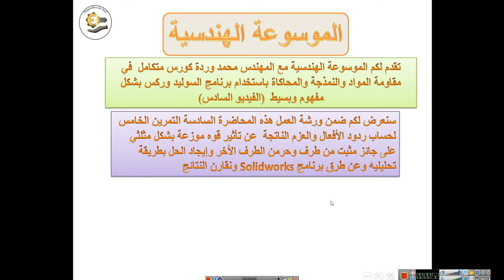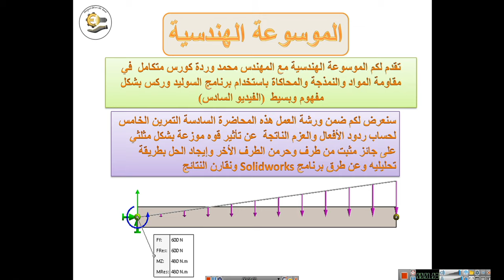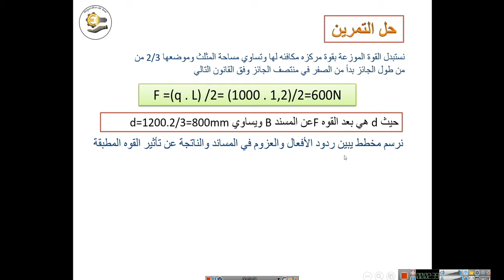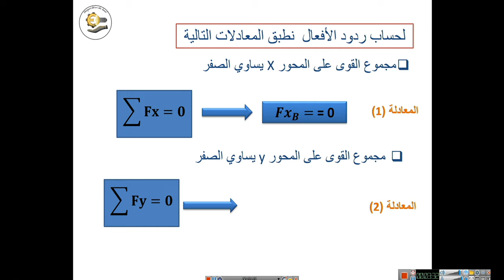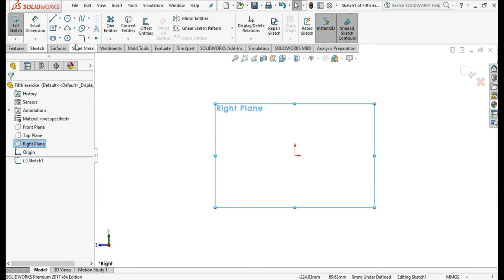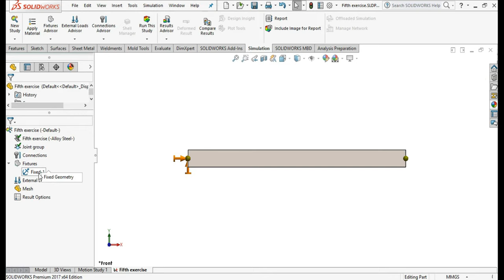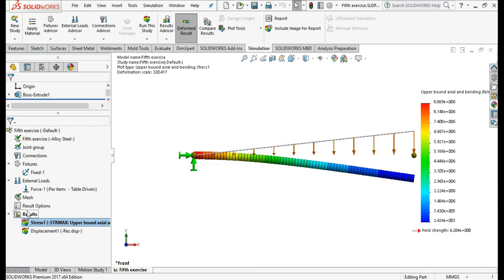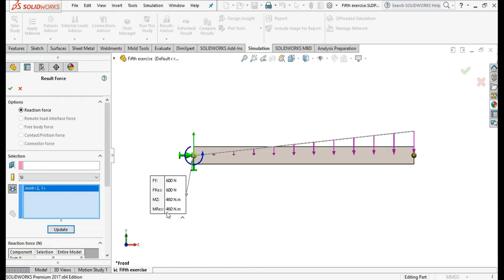#006 Let's learn how to solve it and deal with it within the beams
The Engineering Encyclopedia offers its role in the field of resistance to materials, modeling and simulation on Solidworks programs with the engineer  Mohammad wardeh
And how to deal with finite element analysis (FEA) which is a simulation of any specific physical phenomenon using a digital technique called the finite element method (FEM).
therefore This course displays exercises to calculate reactions, calculate stresses, draw the plans of forces and moments, and obtain results in an analytical manner with the presentation of the necessary laws and tables.
Then we solve the exercise on the Solidworks program
(Simulation in Solidworks—static study)
and We compared the results between the analytical method and the modeling method .
In the Sixth lecture, we will present to you the fifth exercise, which is the beam fixed at one end It is subject to forces distributed in a triangular manner. Then we calculate the resulting reactions and moments.

ــــــــــــــــــــــــــــــــــــــــــــــــــــــــــــــ
ــــــــــــــــــــــــــــــــــــــــــــــــــــــــــــــ
ــــــــــــــــــــــــــــــــــــــــــــــــــــــــــــــ
Telgram:
ــــــــــــــــــــــــــــــــــــــــــــــــــــــــــــــ
ــــــــــــــــــــــــــــــــــــــــــــــــــــــــــــــ
ــــــــــــــــــــــــــــــــــــــــــــــــــــــــــــــ
ـــــــــــــــــــــــــــــــــــــــــــــــــــــــــــــ
AutoCAD Cours:
ــــــــــــــــــــــــــــــــــــــــــــــــــــــــــــــ
ArchiCAD Course:
ـــــــــــــــــــــــــــــــــــــــــــــــــــــــــ
CATIA Course:
ــــــــــــــــــــــــــــــــــــــــــــــــــــــــــ
Hashtags Engineering Encyclopedia